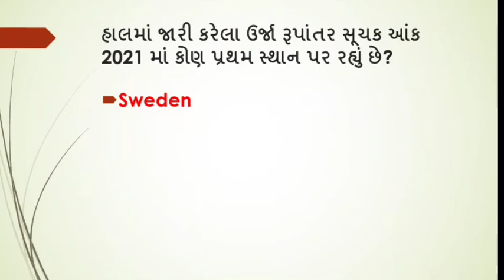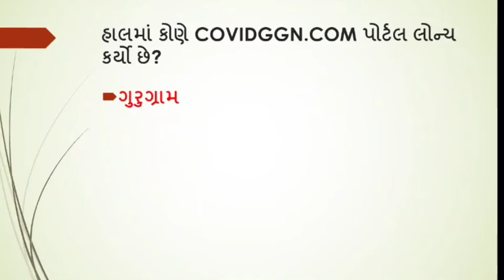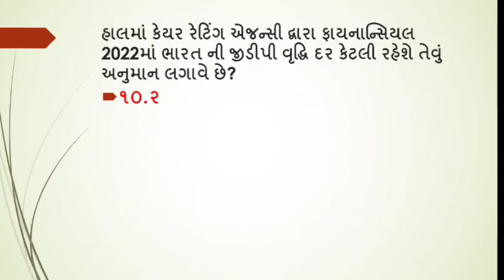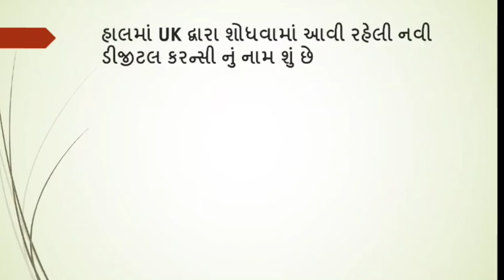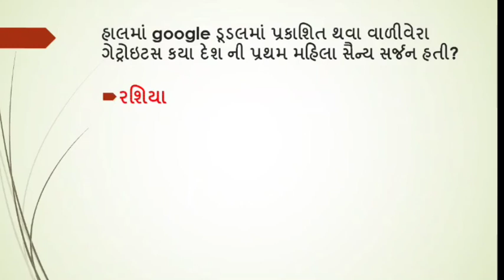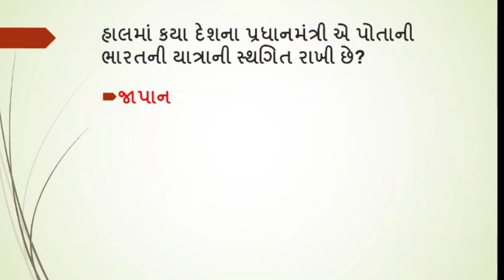23 April 2021 current affairs#Dream station#gpsc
Dream station#gpsc